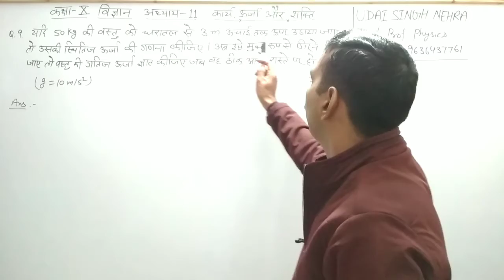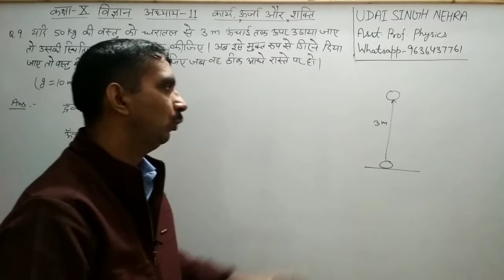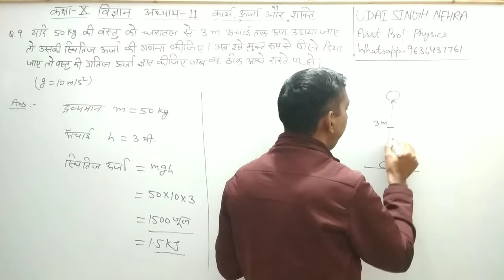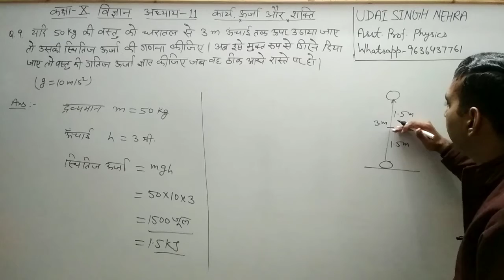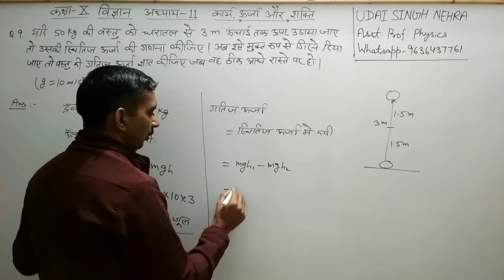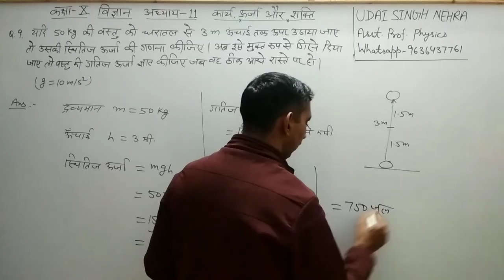Numerical 9. कक्षा-10 पाठ-11 कार्य, ऊर्जा एवं शक्ति